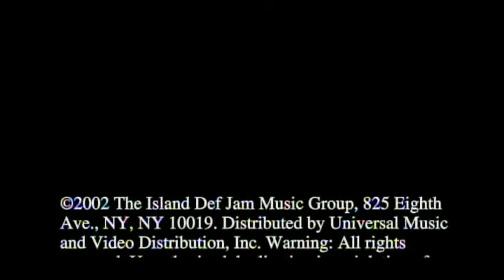Cam'Ron Oh Boy ft Juelz Santana1